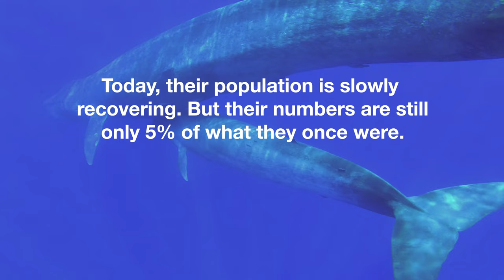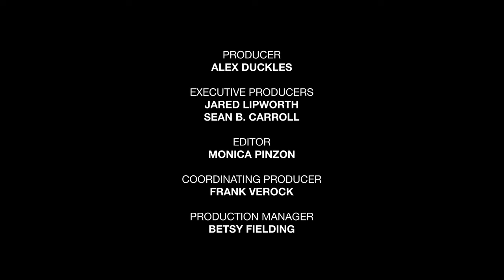Scientist Profile: Diane Gendron | BLUE WHALES: RETURN OF THE GIANTS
For three decades, Dr. Diane Gendron has been coming to Mexico’s Gulf of California each year to study the largest animals on the planet: blue whales. Her reverence for the species – and their surprising grace given their incomparable size – has grown hand-in-hand with her rich understanding of the whales’ behavior, growth, breeding patterns, and health.

At the core of her research is a database of close to 800 whales that she identifies by the unique spot patterns on their backs and the shapes of their dorsal fins. Seeing the same individuals through the years, she’s come to think of them as friends; sometimes even tracking multiple generations of a single family. Her work has also given her a window into the health of the population as a whole – of crucial importance for a recovering species that was once on the very brink of extinction. A whale whisperer if there ever was one, Diane shines and inspires as a lifelong field scientist with an unparalleled commitment and passion for her work.